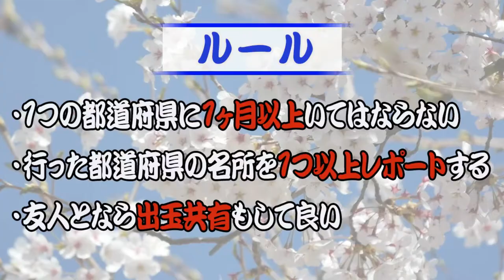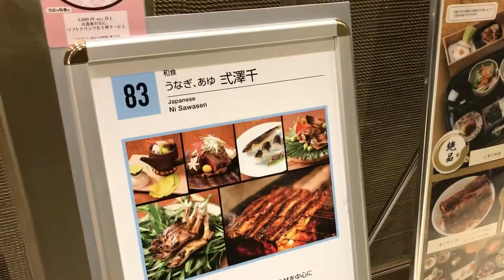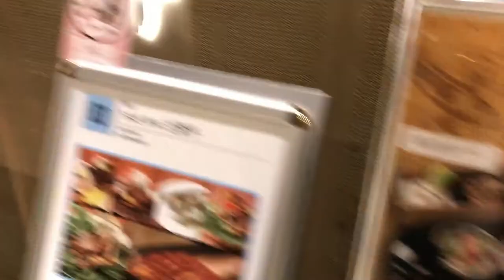名古屋デートしてきました＠2020年1月20日→203日目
昨日、名古屋に着いて今日から名古屋の生活スタートです。

名古屋と言ったら、ひつまぶし。

ひつまぶしを食べて、映画を観てと久しぶりにゆっくり過ごしました。

東京では、かなり稼働頑張ってたからね。

パチンコせず、ゆっくり過ごしました。

2019年7月1日～2020年6月30日まで、パチンコで稼ぎながら日本一周の旅をしてきます。

【自己紹介】
●唐子貴登